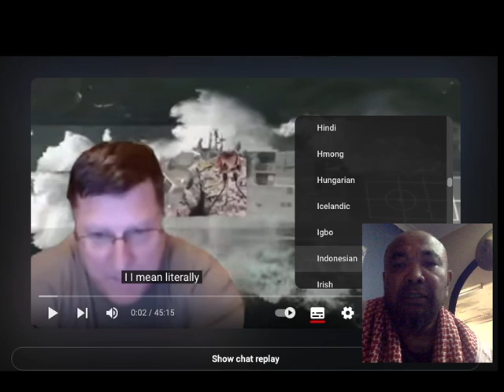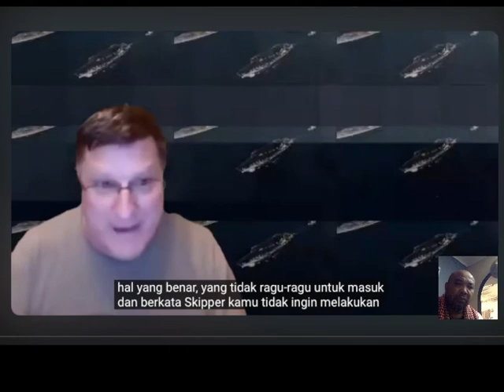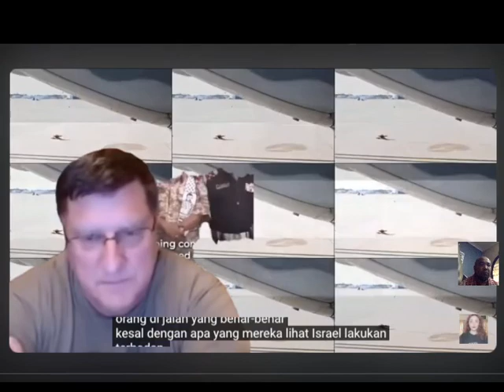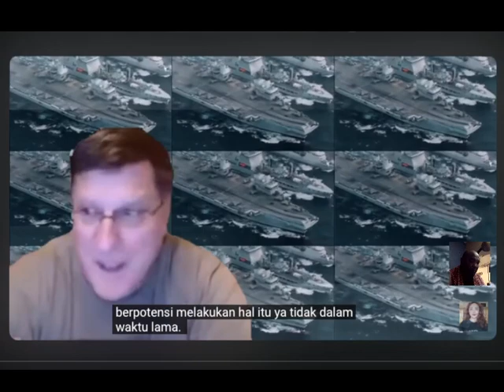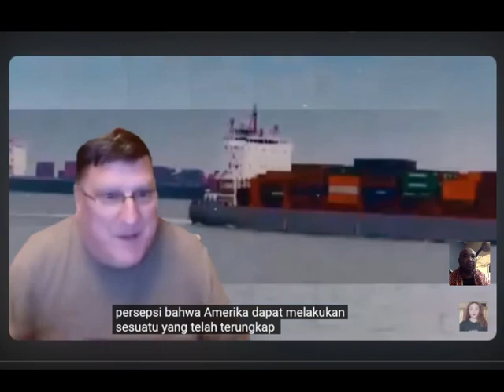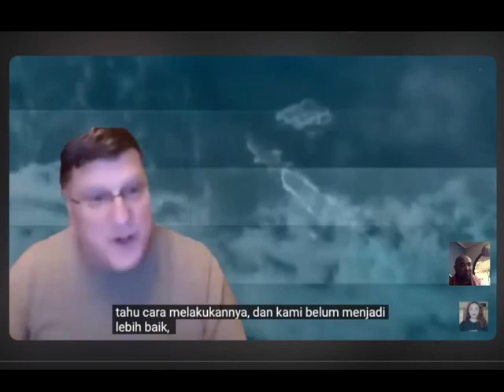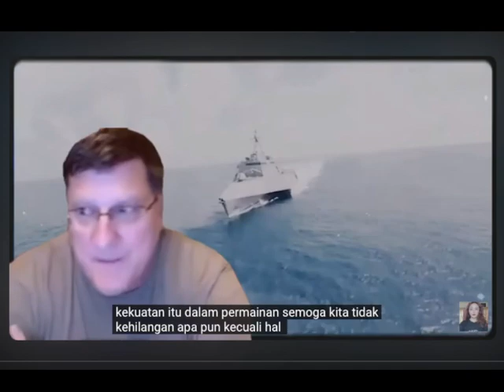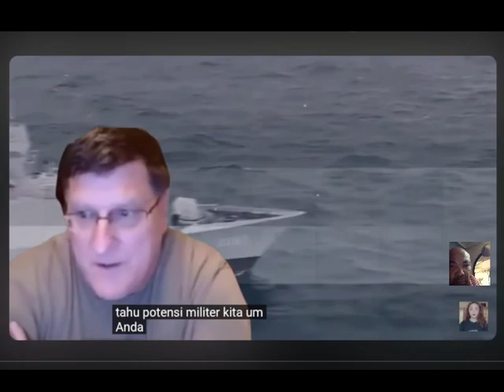SCOTT RITTER SEORANG MARINES YG MEMBELA PALESTINA DAN KEBENARAN JAHAT MULTIVERSE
William Scott Ritter Jr (lahir 15 Juli 1961) adalah seorang penulis Amerika, mantan perwira intelijen Korps Marinir Amerika Serikat, mantan inspektur senjata Komisi Khusus PBB (UNSCOM),

Ritter menjabat sebagai analis militer junior selama Operasi Badai Gurun. Dia kemudian menjabat sebagai anggota UNSCOM yang mengawasi perlucutan senjata pemusnah massal (WMD) di Irak dari tahun 1991 hingga 1998, dan dia mengundurkan diri sebagai protes. Ia kemudian menjadi kritikus Perang Irak dan kebijakan luar negeri Amerika Serikat di Timur Tengah. Dia adalah kontributor tetap di media pemerintah Rusia RT dan Sputnik.terdengar
Pada tahun 1980, Ritter bertugas di Angkatan Darat AS sebagai prajurit. Pada Mei 1984, ia ditugaskan sebagai perwira intelijen di Korps Marinir Amerika Serikat. Dia bertugas dalam kapasitas ini selama sekitar 12 tahun. Ia menjabat sebagai analis utama Pasukan Pengerahan Cepat Korps Marinir mengenai invasi Soviet ke Afghanistan dan Perang Iran-Irak.

Karya akademis Ritter berfokus pada gerakan perlawanan Basmachi di Soviet Asia Tengah selama tahun 1920-an dan 1930-an, dan pada komandan Basmachi Fazail Maksum dan Ibrahim Bek.

Selama Badai Gurun (1991), sebagai kapten Marinir, ia menjabat sebagai analis intelijen rudal balistik di bawah Jenderal Norman Schwarzkopf. Ritter mengajukan beberapa laporan internal yang menentang klaim Schwarzkopf bahwa AS telah menghancurkan "sebanyak 16" dari sekitar 20 peluncur rudal Scud seluler di Irak, dengan alasan bahwa hal tersebut tidak dapat dikonfirmasi. Pada tahun 1992 Ritter dikutip dalam opini New York Times yang mengatakan "Tidak ada peluncur Scud seluler yang dihancurkan selama perang." Ritter kemudian bekerja sebagai konsultan keamanan dan militer untuk jaringan Fox News. Ritter juga memiliki "hubungan jangka panjang [...] yang bersifat resmi" dengan badan mata-mata intelijen asing Inggris MI6 menurut wawancara yang dia berikan kepada Democracy Now! pada tahun 2003.[14]

Inspektur senjata
Ritter bekerja sebagai inspektur senjata di Komisi Khusus PBB dari tahun 1991 hingga 1998, yang bertugas menemukan dan menghancurkan semua senjata pemusnah massal dan kemampuan manufaktur terkait WMD di Irak. Dia adalah kepala inspektur di empat belas dari lebih dari tiga puluh misi inspeksi yang dia ikuti.

Ritter termasuk di antara sekelompok pemeriksa senjata UNSCOM yang secara teratur membawa citra Lockheed U-2 ke Israel untuk dianalisis, karena UNSCOM tidak mendapatkan bantuan analisis yang memadai dari Amerika Serikat dan Inggris. Hal ini tidak diizinkan oleh UNSCOM, U-2 Amerika telah dipinjamkan ke UNSCOM dan menyebabkan Ritter menjadi sasaran kritik dan penyelidikan oleh otoritas AS. Irak memprotes penyediaan informasi tersebut ke Israel.[16] HUTAGALUNG MULTIVERSE
JAHAT MULTIVERSE